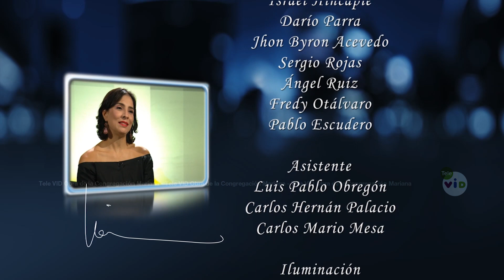Lina Hinestroza Nos Muestra Su Mejor Perfil - Tele VID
Perfiles tiene la compañía de una mujer que siempre está en modo rosa, Lina Hinestroza es empresaria y relacionista pública, pero nos confiesa que los cargos que más disfruta son los de esposa y madre.